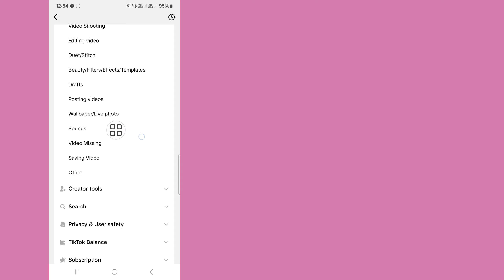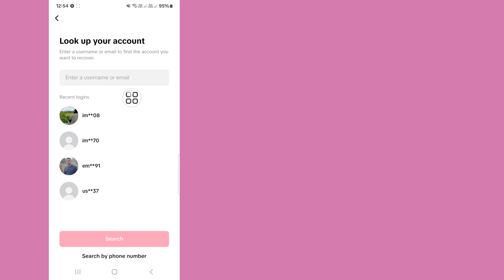How To Recover Your TikTok Account Without Phone Number And Email | Recover Old TikTok Account 2024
Solutions King.

Here In This Video I will show you How To Recover Your TikTok Account Without Phone Number And Email.this video carefully and don't skip this video if you skip this video then you will How To Fix Facebook Name Change Please Try Again Later Problem (2024) understand very well so if any problem you can ask me and comment below i will try to solve your problem if you like this video then please hit like and subscribe my channel thank you.🙏